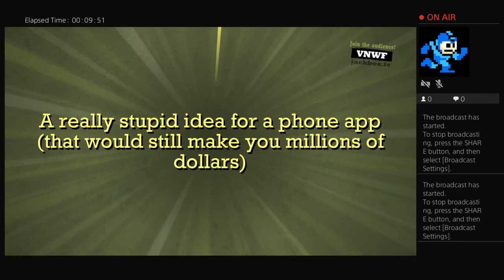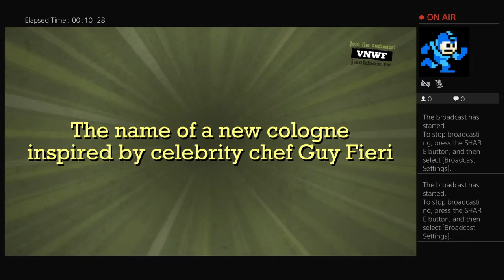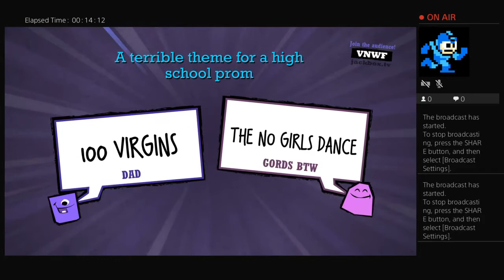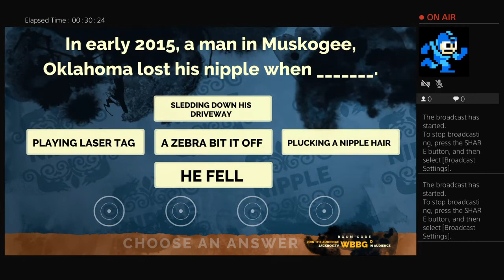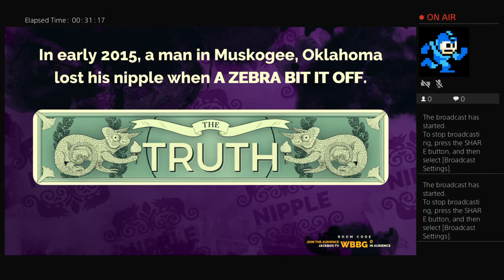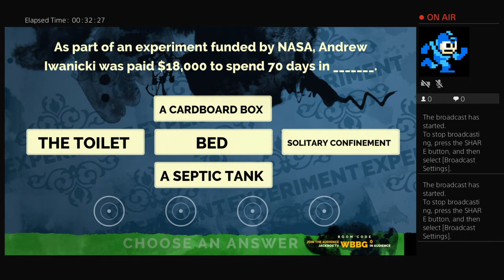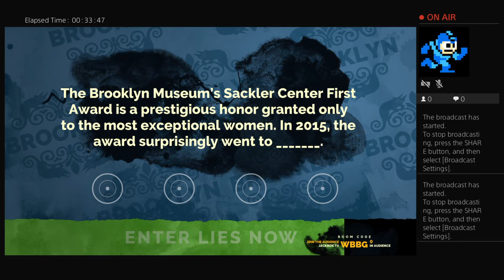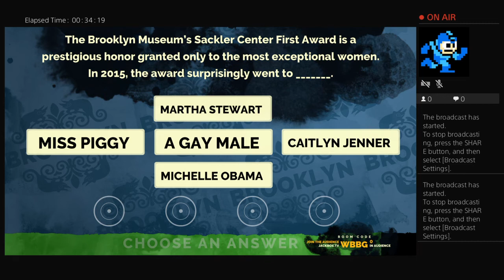ElectricFan jackoff party